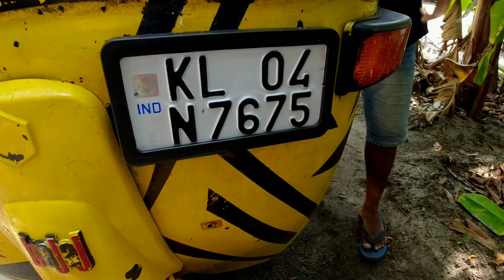MVD എല്ലാം അഴിപ്പിച്ചു ഇനി | Kerala mvd rules | ksrtc bus problem